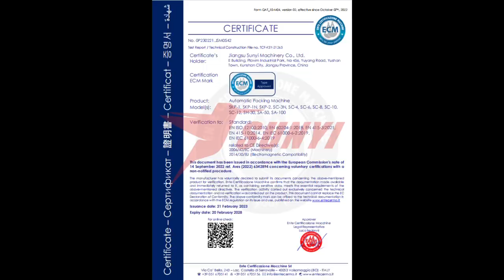Soluble powder K cup coffee pod filling machine Chocolate, Moccha tea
This is our skp-2 Two lanes k cup coffee pods filling and sealing machine, The pods can contain soluble powder, and granule material. speed is 80 cups per minute. it has three filling station, for different material dosing. if you are interested into our packaging machines, please contact with us, email: , wechat/whatsapp:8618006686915